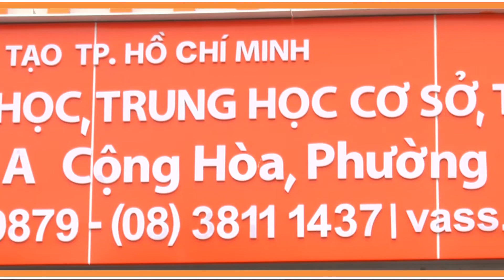Đơn ca Nhất quỹ nhì ma do em Thiên Kim thể hiện